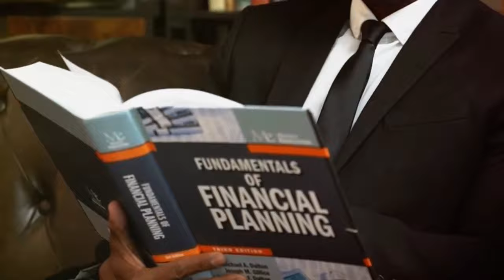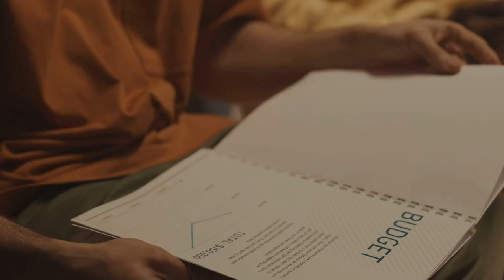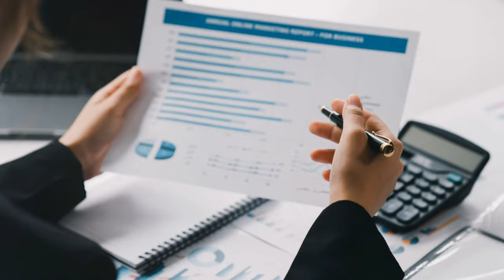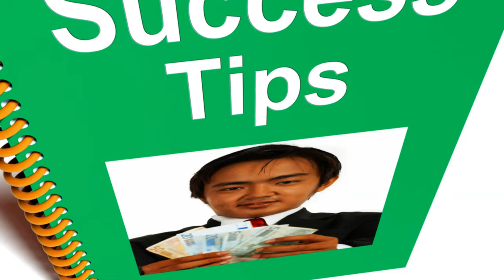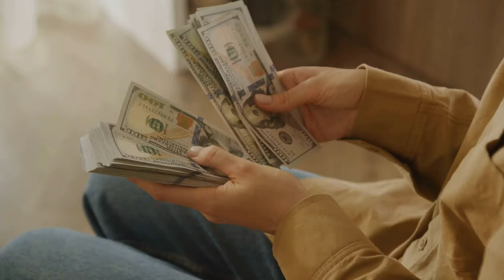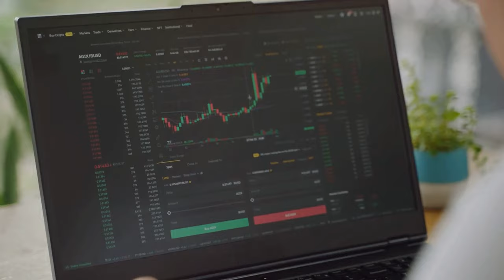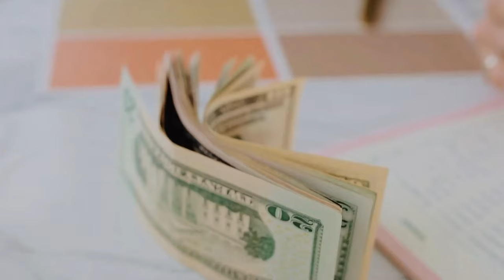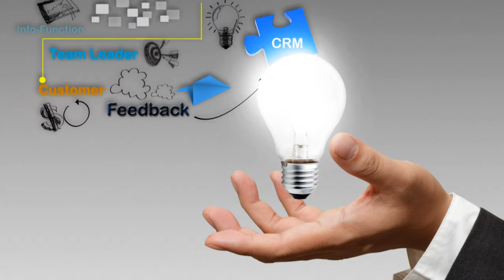How to Manage Money and Become Rich Proven Strategies for Financial Success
Unlock financial freedom: Proven strategies to secure your family’s future and build wealth! 💸

➡️ Want to Automate your finances?

"Success in life and finance isn’t about juggling everything at once. It’s about automating the routine, managing the important, and dominating the future with consistent, focused action." - Anthony Doty

Amazon Recommendations:
You need a Budget
Total Money Makeover
Budgeting Works
I Will Teach You to be Rich
Transform Your Financial Life

📘 Facebook Personal - /Phatryda/
📘 Facebook Biz - /anthonydotyllc
🗨️ Truth Social - /@AnthonyDoty
🍋 Lemon8 - /anthonydoty
🔗 Threads - /@phatryda
🌀 Plurk - /AnthonyDoty
❓ Quora - /Anthony-Doty
👥 MeWe - anthony_doty
✒️ Medium - @anthonydoty
📍 Locals - AnthonyDoty
🐸 Gab - /AnthonyDoty

CHAPTERS:
00:00 - Financial Freedom Dreams
02:32 - Sarah’s Story: Determination & Financial Literacy
06:04 - Importance of Budgeting: Spend Less
09:05 - Make Money Work: Investing Magic
09:55 - Snowball Effect: Small Changes, Big Results
11:45 - Start Your Journey: First Step to Financial Freedom